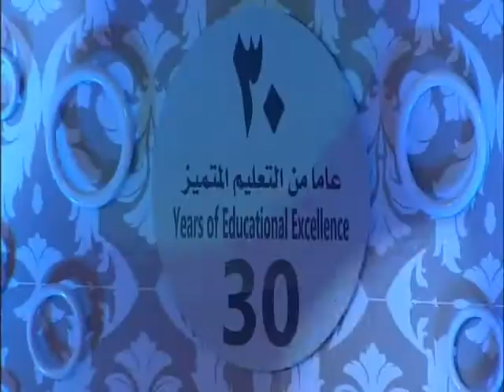Naseem International School 2012 Graduation Part 1